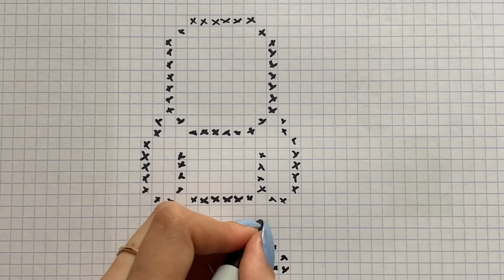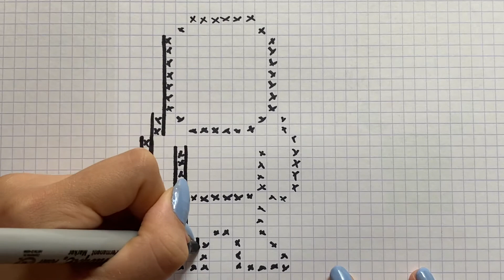COMO DESENHAR LINCOLN LOUD PIXEL ART